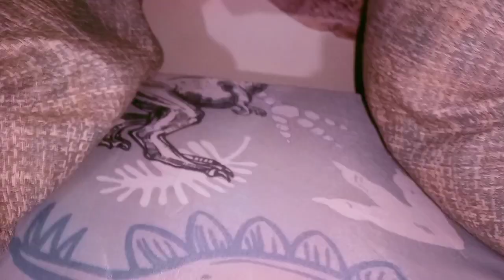a grande jornada dos dinossauros EP